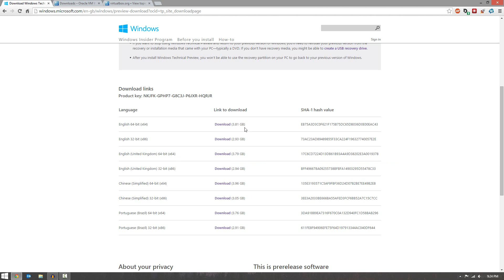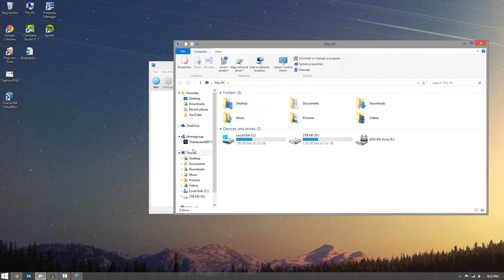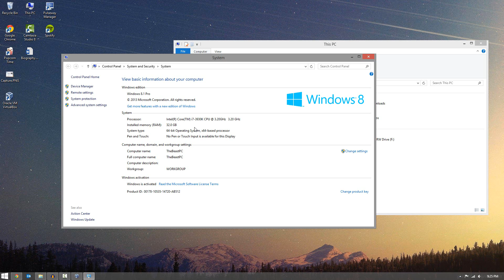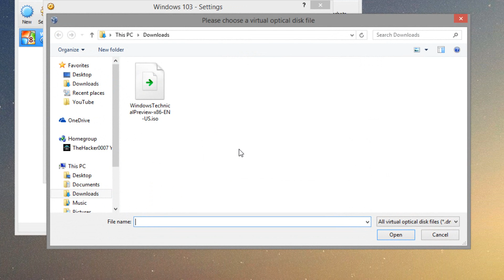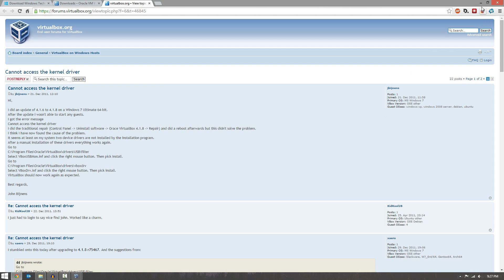How to Download & Install Windows 10 Technical Preview [Virtual Machine]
THUMBS UP!